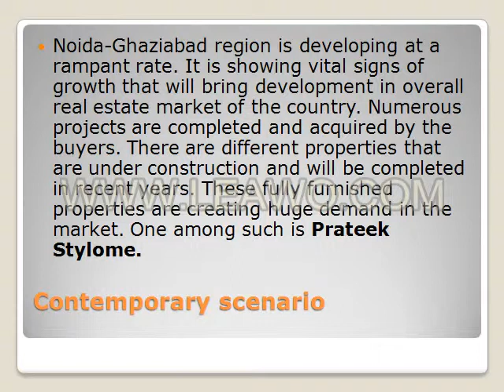Prateek Group| Know About Future Of Real Estate From Prateek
Prateek Group's expert makes understanding of FDI changes easier for the buyers. This educative video will present detailed information to the buyers about FDI changes and its effect on Real Estate market.